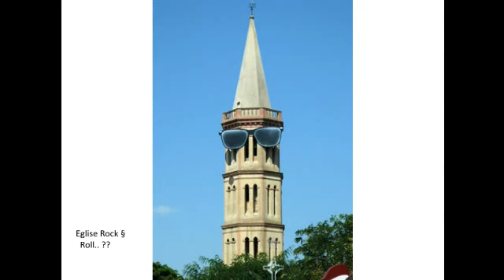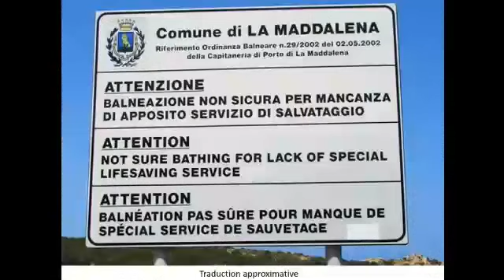FUN JACKDIDIER照片